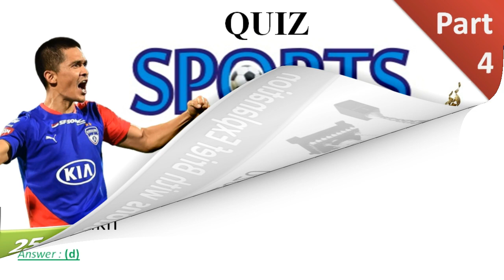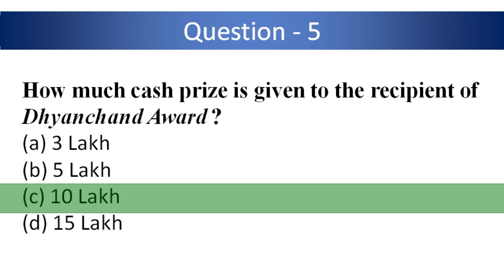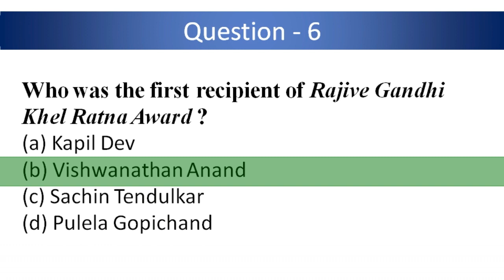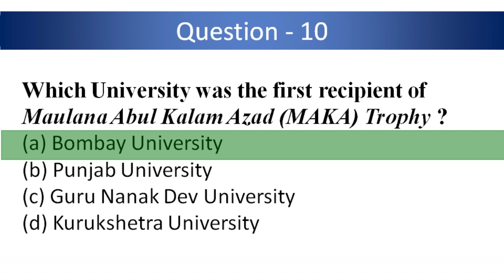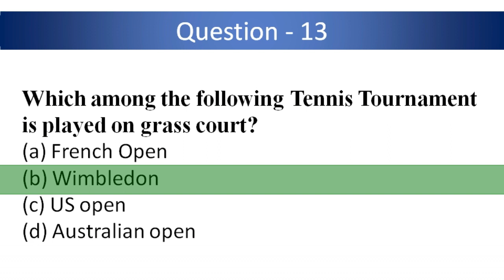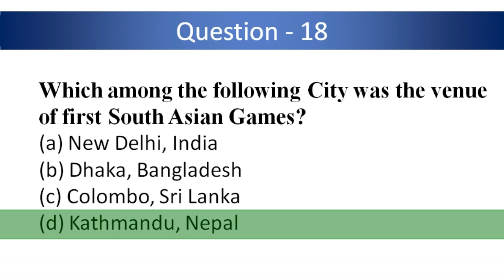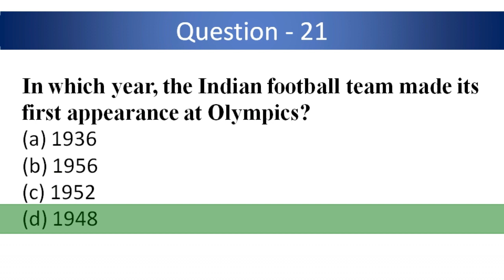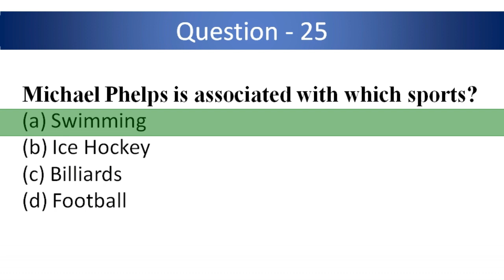Sports G.K. 2020 | Part-4 | Quiz | For All Competitive Exams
This Video is made especially for Entrance Tests of B.P.Ed./M.P.Ed./B.Sc. PE, HE & Sports. This video will also be helpful for all other competitive exams.